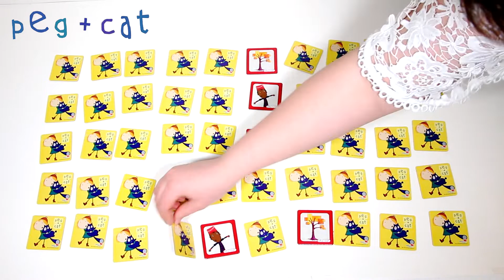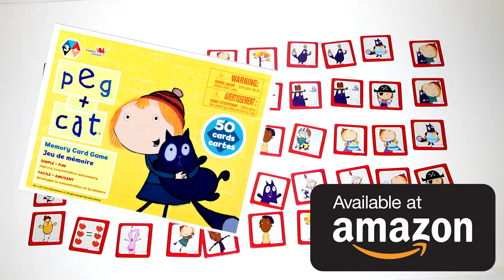Peg + Cat Memory Card Game Unboxing | Imports Dragon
Peg + Cat Memory Card Game is available NOW at Amazon.com
AND Amazon.ca